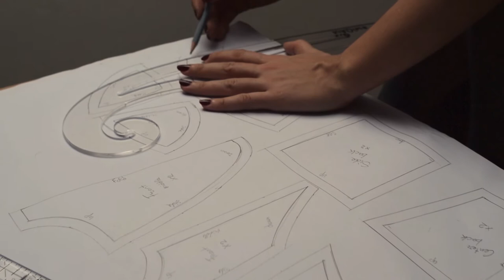Short Film: "The Corset"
Very first video I've ever made, I know that it is not the best video in the world but, as I said, it's the first time I make one. Every constructive criticism is more than accepted because I do want to improve myself. With all of this said, I hope you like it!!!